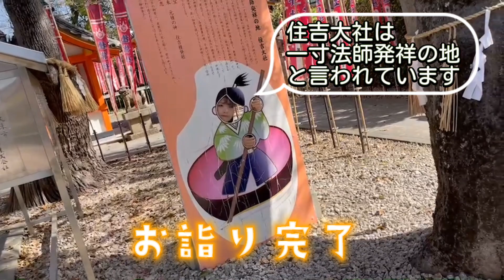初辰まいりをご紹介！！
今回の動画は毎月翔ギャンがお世話になっている住吉大社さんの初辰まいりをご紹介🧚✨

これを見て正しい順番でお詣りしましょう！！

わっしょ〜い！！！！！
関西盛り上げ隊 浪花のやんちゃなお祭り娘
OSAKA翔GANGS（おおさか しょう ぎゃんぐす）です！
今年結成15周年のダンス＆ボーカルグループ°˖✧◝(⁰▿⁰)◜✧˖°

結成日・・・2006年4月1日
愛称・・・翔ギャン（しょうぎゃん）
活動拠点・・・関西（主に大阪）

▼member
miRay (みれい)
田村もえ (たむらもえ)

▼劇団往来公式オンラインショップ
OSAKA翔GANGS公式グッズが購入できます★

【無料ファンクラブ会員募集中！】
メールにて受け付けております。
件名に「ファンクラブ登録」
メッセージ欄に
 ・住所
  ・名前
   ・フリガナ
    ・電話番号
     ・受信できるメールアドレス

・月１回のメルマガ配信
・年賀状の発送 など、ファンクラブならではの特典が受けれます。